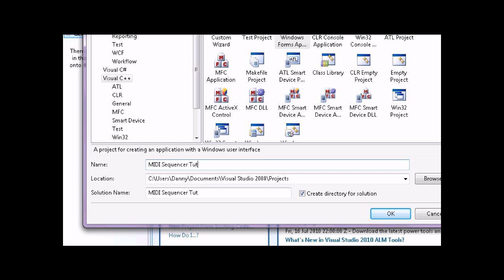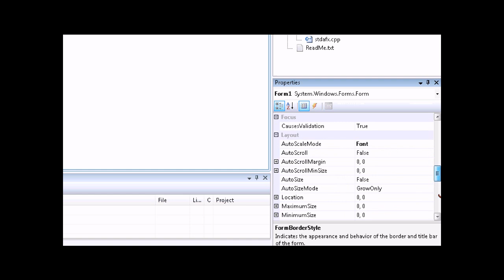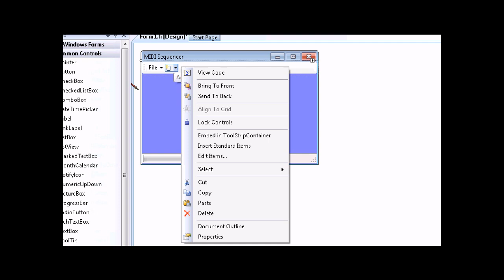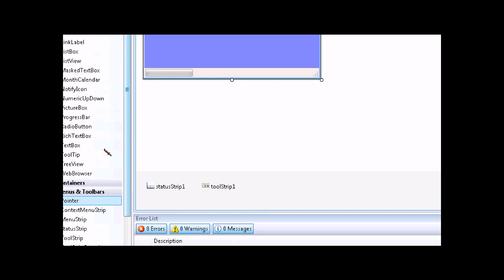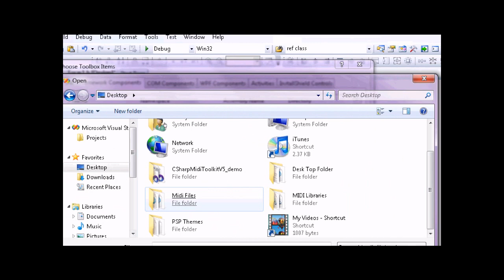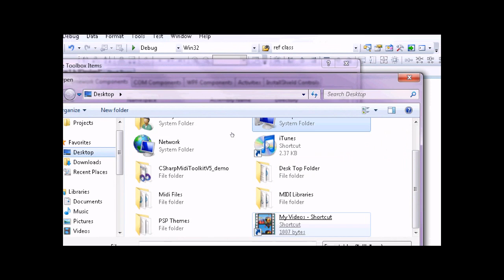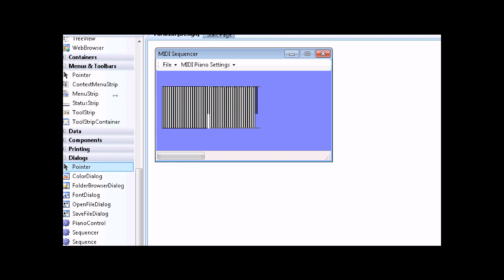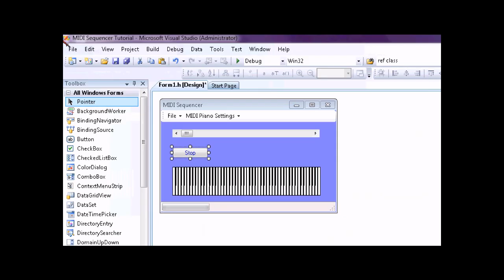Visual C++ 2008 & 2010 Tutorial: Advanced MIDI Sequencer Part 1 (Requested By HenryGAD)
Hey viewers sorry for the long hiatus I was at vacation. Any how a month ago HeneryGAD requested a sound sequencer so I decieded to make you all a video on how to create a midi sequencer.  In other news this will be my last C++.Net tutorial and my last tutorial on visual studio 2010 but don't worry my next tutorials will be on creating awesome Win32 GUI programs using the visual studio 2010 integrated development environment so stay tuned.